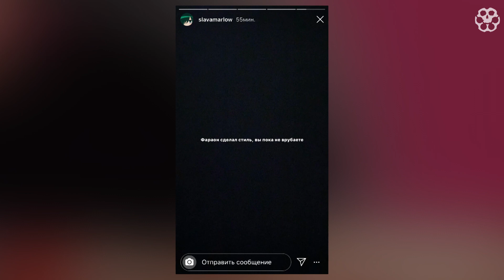PHARAOH СВЕРНУЛ НЕ ТУДА... ПРОВАЛЬНЫЙ ФИТ С LOBODA - "BOOM BOOM" (РАЗБОР ТРЕКА И КЛИПА)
В нашем новом видео мы разберём новый клип Pharaoh под названием "Boom Boom".